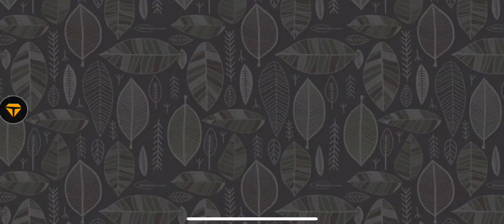Utopia Origin | 🦜🦜 Bắt Vẹt Sau Bảo Trì 🦜🦜 | Tame Mottled Parrot | 停服後捕捉雲鳥 | 烏托邦起源 #131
Bắt Vẹt Sau Bảo Trì - Utopia Origin 🦜🦜🦜🦜
Tame Mottled Parrot - Utopia Origin 🦜🦜🦜🦜
停服後捕捉雲鳥 - 烏托邦起源 🦜🦜🦜🦜
停服后捕捉云鸟 - 乌托邦起源 🦜🦜🦜🦜